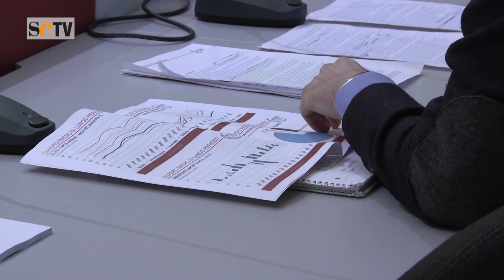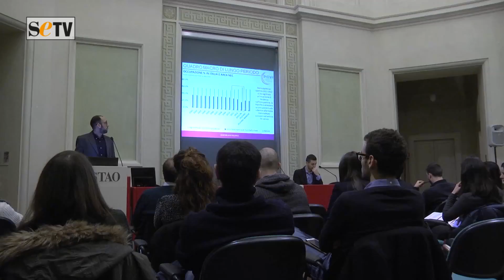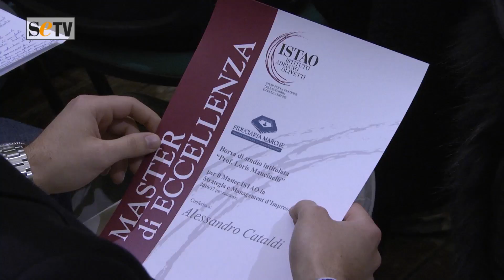Fiduciaria Marche, con i giovani all’Istao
Opportunità per il futuro con l’assegnazione della borsa di studio “L. Mancinelli”.

servizio di Luca Guazzati
riprese e montaggio di Davide Pazzaglia